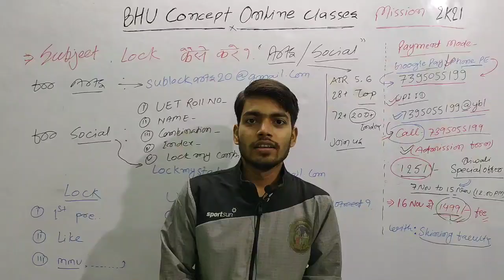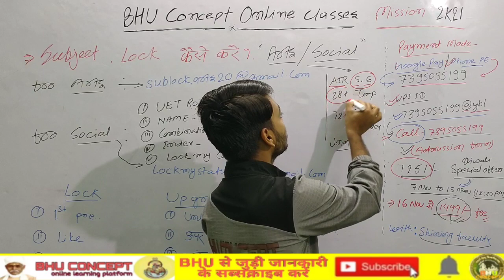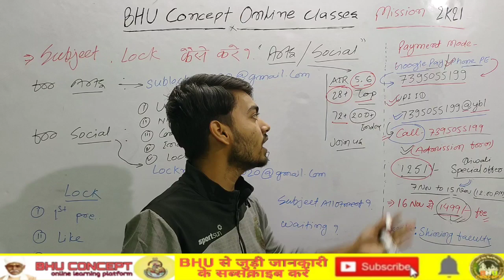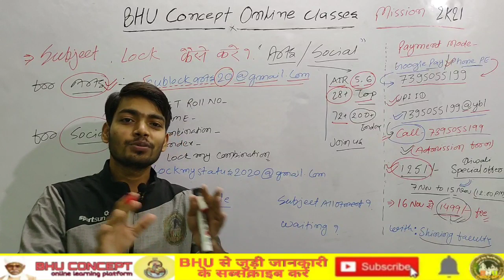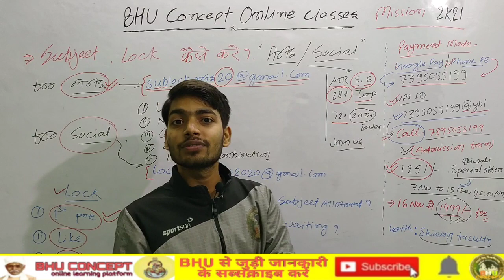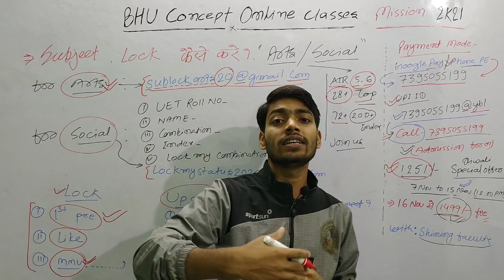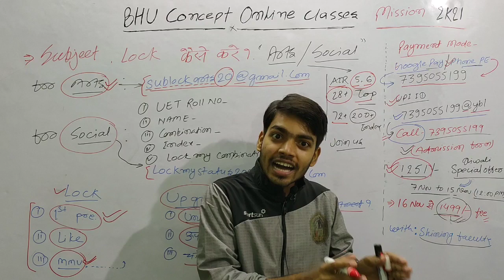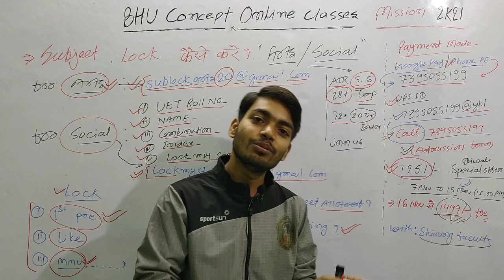BHU Final Result 2020 । Subject को लॉक कैसे करे? । BHU Arts & Social । Subject allotment? । Waiting?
WELCOME ❣️
          BHU CONCEPT

हमारे कोर्स से जुड़ी जानकारी के लिए नीचे दिए गए लिंक को ओपन करें ।।    जय हिंद

BHU CONCEPT ONLINE LEARNING PLATFORM

सफलता का मंत्र :- ईमानदारी के साथ कड़ी मेहनत

स्पेशल कोर्स :- BHU BA (Arts & Social)

BHU CONCEPT ।। BHU ENTRANCE
BHU BA ENTRANCE 2021
RAJNEESH RANJAN

UG , PG & CHS सभी UPDATES यहाँ🤘

    👉BHU CONCEPT

  सर्च-BHU CONCEPT👍

            ऑलवेज हैप्पी👍